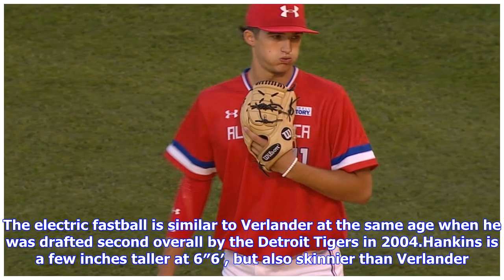Breaking News | Washington Nationals 2018 MLB Draft Profile: Ethan Hankins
Now just two days away from the MLB Draft, the Washington Nationals are virtually set for the big event. All week we’ve been looking at some of the Nats’ potential picks, and in this one, we look at Ethan Hankins. Hankins is a promising right-hander out of Forsyth Central high school in Georgia. He’s the second Georgia pitcher we’ve previewed, after taking a look at Cole Wilcox earlier this week. Some rankings, including Keith Law’s, had Hankins rated as the top prospect of this draft class earl...